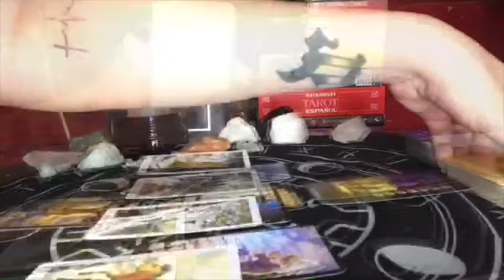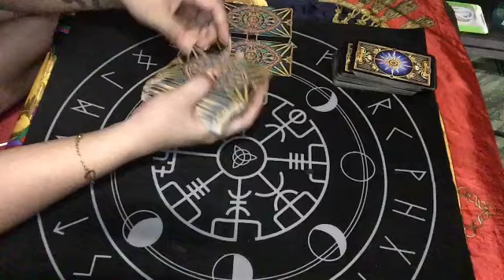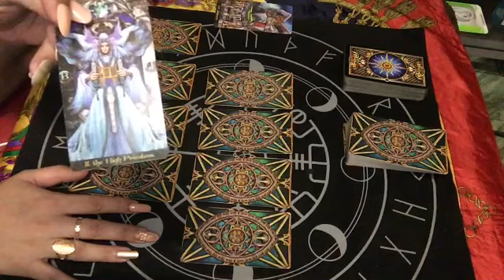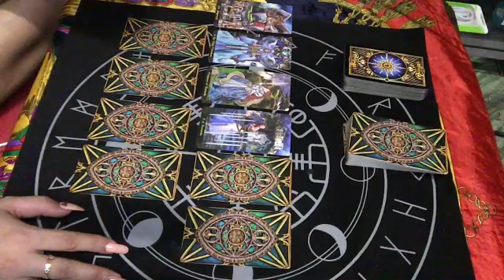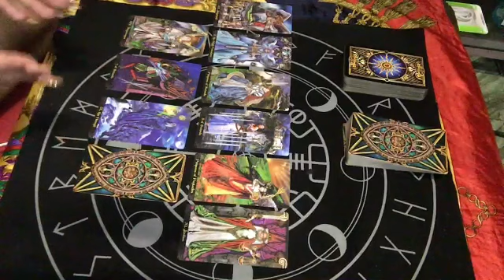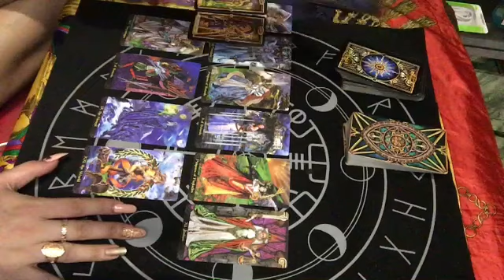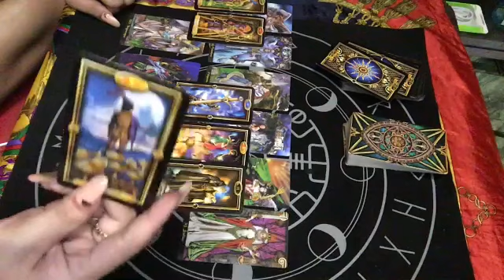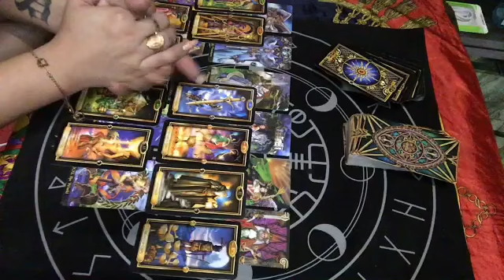SAGITTARIUS MAY 14-15, 2020 THIS CONNECTION WILL BE ALIVE AGAIN | TAROT READING